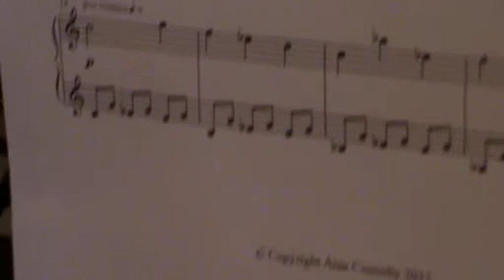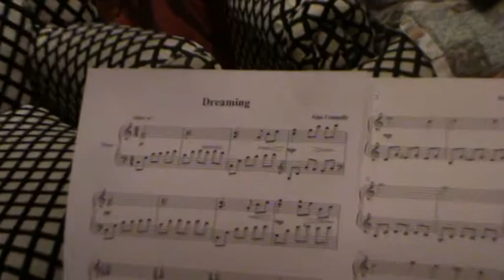Áine Connolly, RIAM Composition competition winner 2011 & 2012 with latest composition-Dreaming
Aine Connolly, performing her recent composition 'Dreaming'